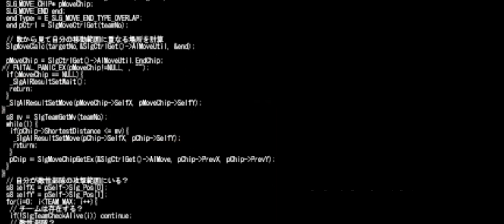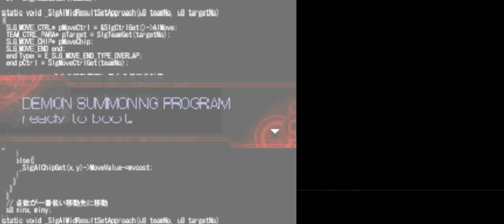Shin Megami Tensei: Devil Survivor (NDS): 2 - Invocando os digimon/ Saindo no braço com os demonios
Shin Megami Tensei: Devil Survivor, conhecido no Japão como Megami Ibunroku Devil Survivor (女神異聞録デビルサバイバー? lit. "O Outro Conto da deusa: Devil Survivor"), é um RPG eletrônico desenvolvido pela Atlus para o Nintendo DS. Foi lançado no Japão em 15 de janeiro de 2009 e nos Estados Unidos em 23 de junho de 2009.[2][3] Uma versão aprimorada portada para o Nintendo 3DS, Shin Megami Tensei: Devil Survivor Overclocked, também foi desenvolvida pela Atlus e lançada em 2011 no Japão e America do Norte enquanto em 2013 para Europa.

Devil Survivor está situado numa Tokyo dos dias modernos e segue um estudante de 17 anos e seus amigos, que presenciam um surto de demônios com algum deles se tornando seus aliados. O Protagonista também descobre que ele tem a habilidade de ver o tempo de vida restante das pessoas e decide trabalhar para prevenir quantas mortes forem possíveis. Devil Survivor é um RPG eletrônico onde o jogador e o computador controlam um número de esquadrões compostas por um líder e dois personagens de suporte. Entre o combate, o jogador pode explorar vários distritos em Tokyo para avançar na historia do jogo conversando com personagens específicos, descobrir novas informações ou tomar parte em batalhas amistosas "free battles". A narrativa pode ramificar em múltiplos caminhos e resultando em diferentes finais, os quais dependem nas decisões do jogador durante momentos cruciais da historia.

O jogo foi projetado para atrair novos jogadores do gênero. Foi um sucesso comercial no Japão, vendendo 106,997 unidades. As criticas elogiaram o enredo e a jogabilidade que permitia o jogador jogar varias vezes. Overclocked recebeu similar, embora menor, resposta critica baseado na adição e falta e aprimoramentos a portabilidade do jogo ao 3DS. A série recebeu uma adaptação em manga, bem como um Drama CD. Uma sequela, Shin Megami Tensei: Devil Survivor 2, foi lançada em 2011.